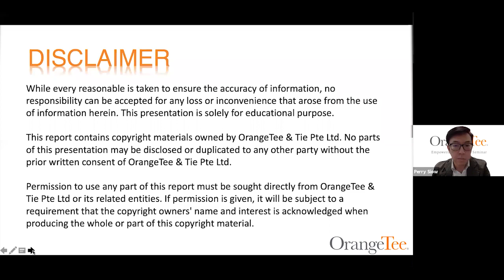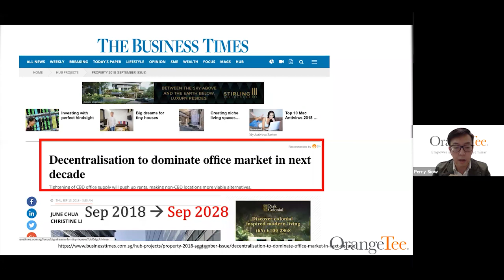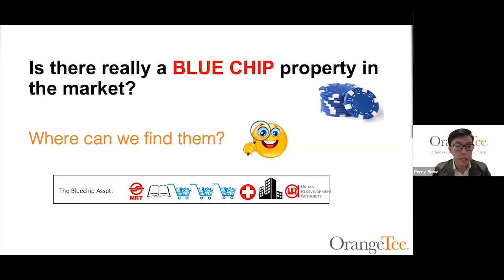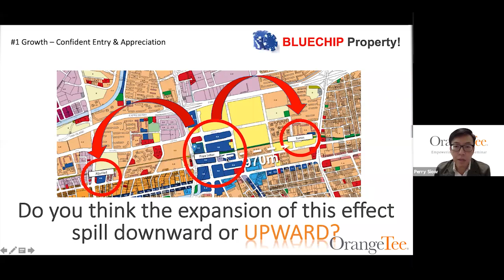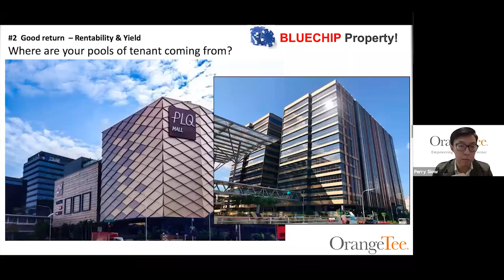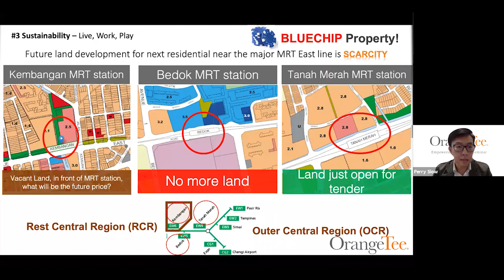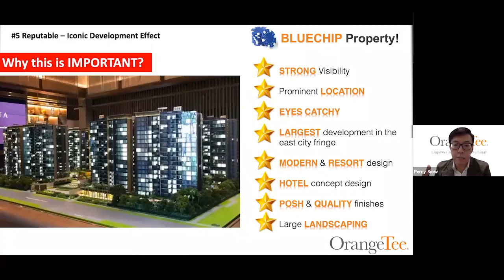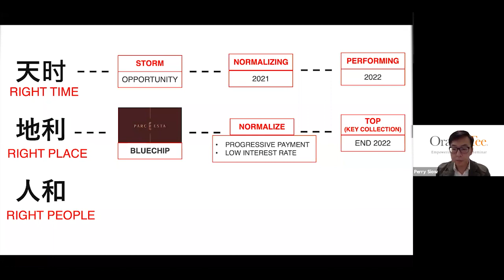Paya Lebar Masterplan Transformation by Perry Siow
[Playback]
There are plenty of property you can invest in Singapore, I must said not all has the great potential to give you good return, but only a selective development where you can call it a bluechip.

In this vid you will learn how to find a Bluechip Property in Singapore. What are the 5 factors to look out. Why is it so & where?